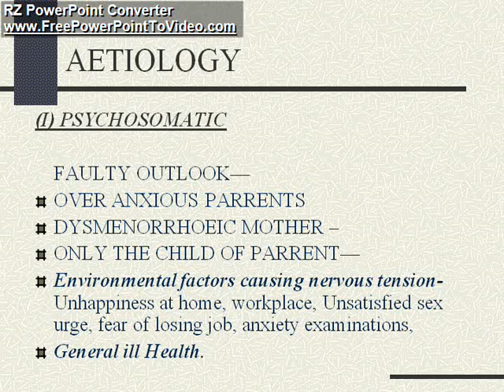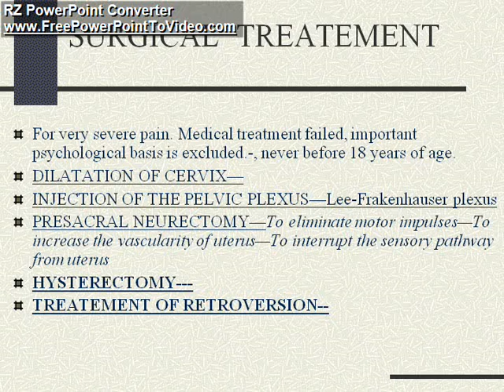Dysmenorrhoea part 1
Dysmenorrhoea-Pain in Abdomen during Periods.